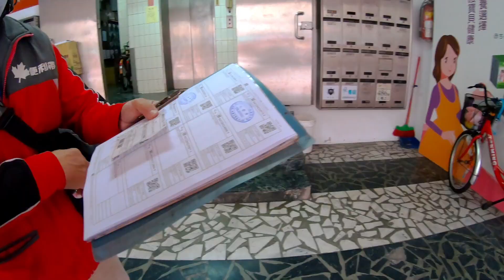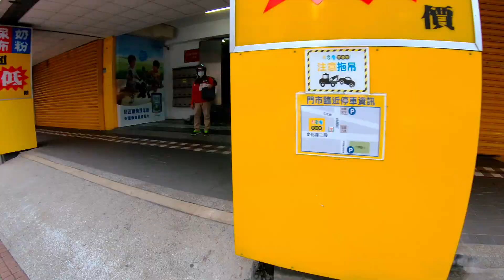VLOG 20181212 S2ep165｜賣場積點加價購蛋捲鍋開鍋－起士蛋土司｜本日重點DJI OSMO Pocket到貨通知｜一些虹吸咖啡的小細節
00:30 ｜賣場積點加價購蛋捲鍋開鍋－起士蛋土司
06:25 ｜本日重點DJI OSMO Pocket到貨通知
12:47 ｜一些虹吸咖啡的小細節

第十七檔 C/P值高 CUG 精鋼磨豆機，CNC五軸不鏽鋼刀盤隨身帶，台灣製
好物推薦：
這裡➜➜（開團中）
美國Air by Crazybaby Nano 碳納米管振膜真無線藍牙耳機（六色）

第十五檔 線上Dvirer器材展免出門(一)
迷你磨豆機、耶誕限量版保溫(冰)瓶、Z型手沖架

第十四檔 河野流II 急須壺350ml (手沖壺)

第十三檔 磁吸充電式 COB LED 工作燈/手電筒/緊急照明燈/新型螢光棒

第十二檔 SCENES森聲3D全景聲錄音耳機iPhone套組

追蹤 Instagram:  johnnydong

｜電動滑板｜elos改板後注意事項

Sony A7iii 16-35mm f4.0／55mm f1.8
iPhone X
SENA 10C

外接麥克風：
RODE VideoMic Pro+
RODE VideoMicro
森聲3D全景聲錄音耳機
Aputure D1